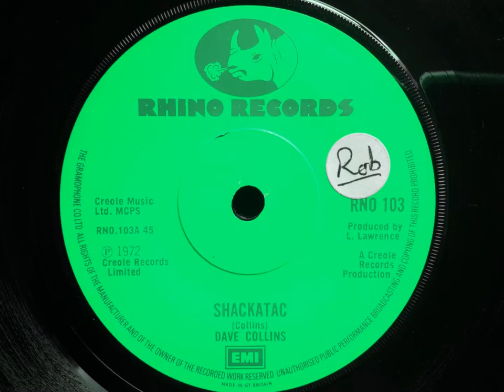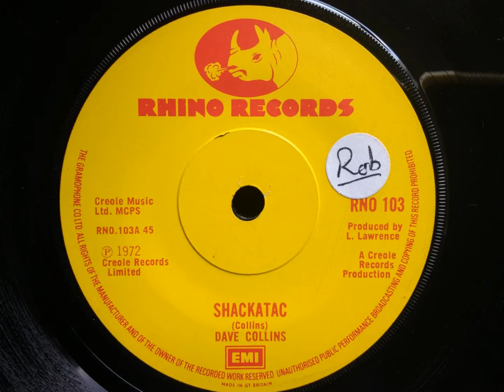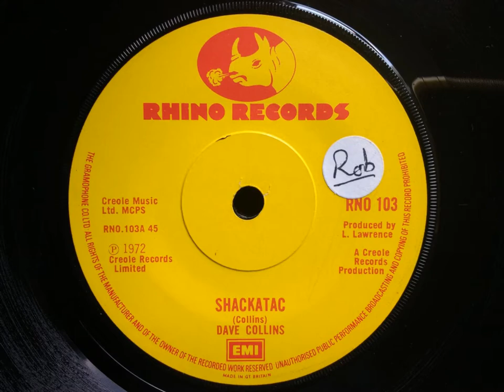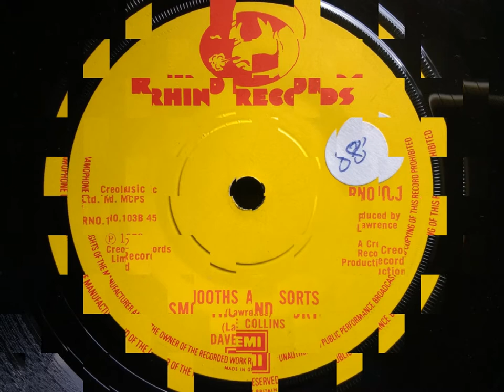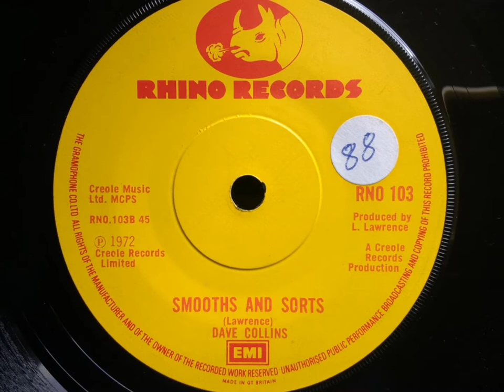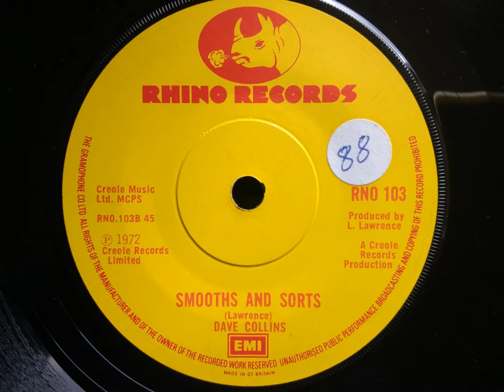SHACKATAC / SMOOTHS AND SORTS - Dave Collins (Dave Barker).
Rhino - RNO103. Creole Records - 1972,